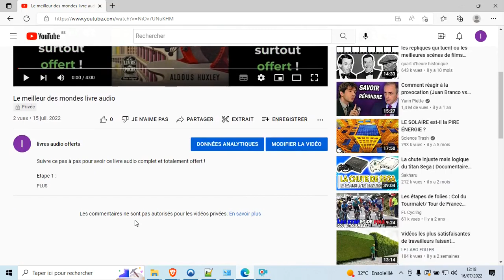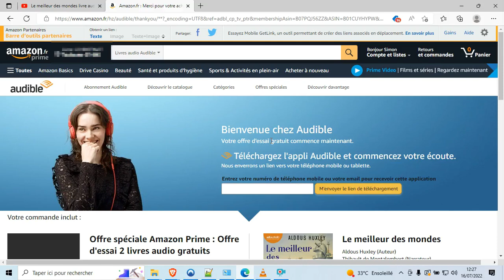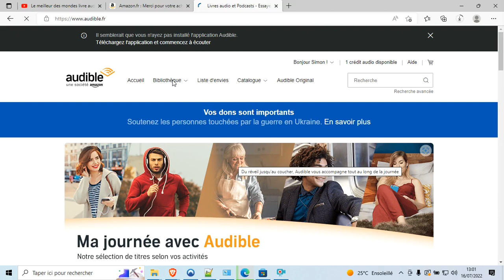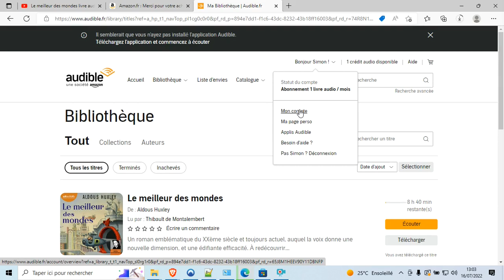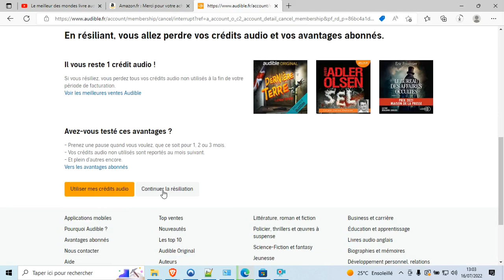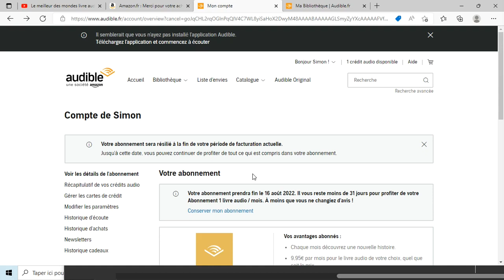père riche père pauvre livre audio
Cliquez sur ce lien pour accéder au livre audio offert :

Description :

Père riche, Père pauvre - Le meilleur ouvrage de tous les temps en matière de finances personnelles !

L'édition anniversaire mise à jour pour illustrer la réalité actuelle avec 9 séances d'étude ! Robert T. Kiyosaki fait exploser le mythe selon lequel il faut toucher un revenu élevé pour devenir riche - surtout dans un monde où la technologie, les robots et l'économie mondiale changent les règles. Dans ce livre il explique pourquoi l'acquisition et l'accumulation d'actifs peuvent être plus importantes pour votre avenir qu'un gros chèque de paie - et expose les avantages fiscaux dont jouissent les investisseurs et les propriétaires d'entreprises.

Père riche, Père pauvre - un livre qui :

Brise le mythe selon lequel il faut gagner beaucoup d'argent pour devenir riche.
Remet en question cette croyance voulant que votre maison est un actif.
Explique aux parents pourquoi ils ne doivent pas se fier au système d'éducation pour enseigner les rudiments de l'argent à leurs enfants.
Vous enseigne quoi enseigner à vos enfants afin qu'ils connaissent plus tard la réussite financière. Cette édition anniversaire comprend 9 sections de séances d'étude que vous pourrez utiliser comme guides pendant vos écoutes, vos réécoutes, vos discussions et votre étude de cet ouvrage audio avec vos amis.
Robert T. Kiyosaki a remis en question et changé la perception de l'argent de dizaines de millions de gens partout dans le monde. Avec des opinions qui vont souvent à l'encontre de la sagesse populaire, l'auteur est maintenant connu pour son franc-parler, son insolence et son audace. Il est considéré à l'échelle mondiale comme un défenseur passionné de l'éducation financière.